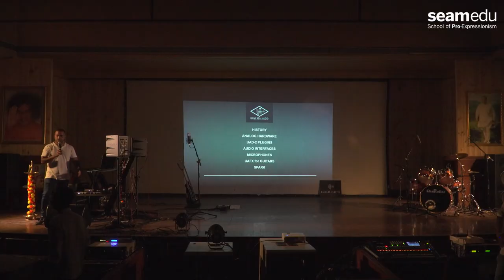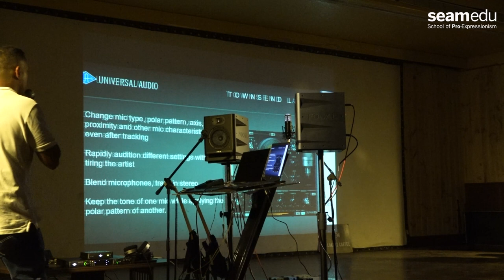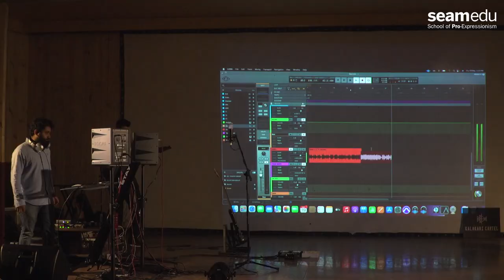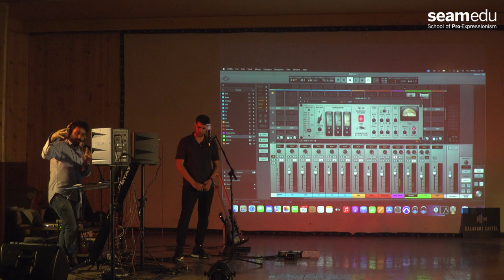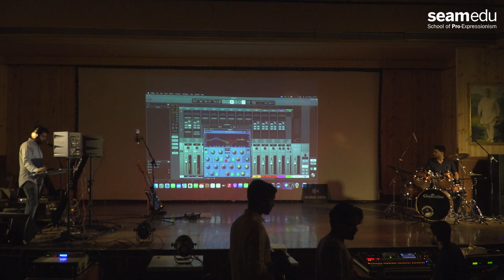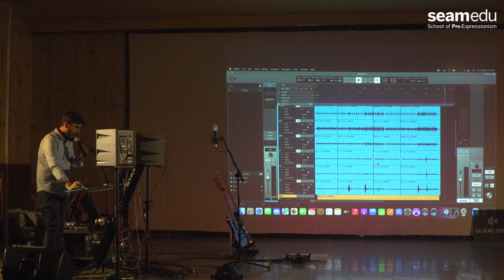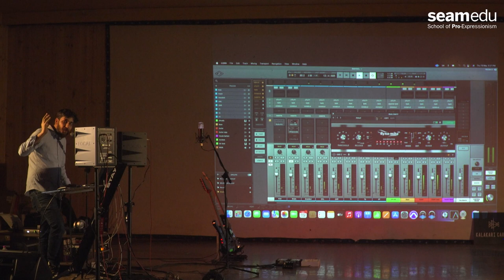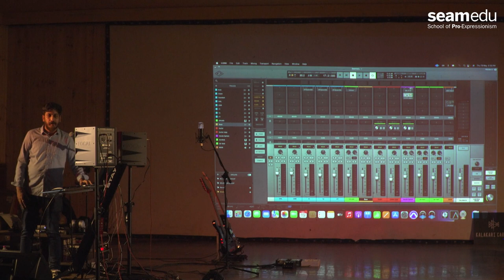Universal Audio Workshop 2022 At Ajeenkya DY Patil University, Pune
UAD Workshop | UAD Plugins & Hardware | Professionals explained in brief the music recording and mixing processes with various tips and tricks using UAD audio interfaces & the classic UAD plugin bundles